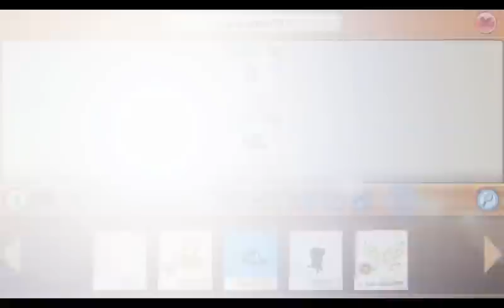AS COBRAS CHEGARAM COM NOVOS EMOJIS NO ANIMAL JAM?!!